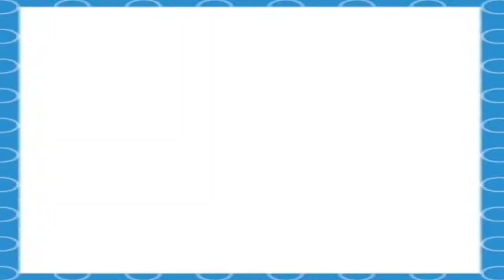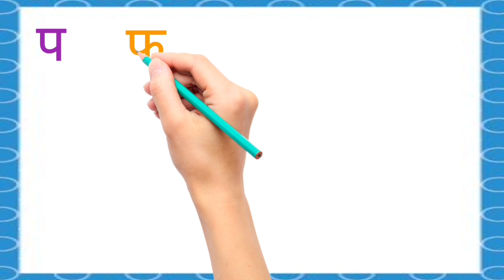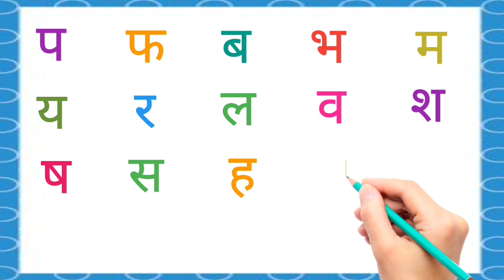Learn Hindi Varnmala A Se Anar, A Se Aam for Kids And Toddlers. Ka Se Gya Tak A Se Anar Song.....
Learn hindi varnmala a se anar aa se aam  i se imli hindi rhymes song a se Anar ka se kabuter for kids and toddlers ase anar aa se aam song a se anar

Learn hndi varnmala
Ka kha ga hindi varnmala
Vaishu arts & magic
How to learn hindi varnmala
A se Anar song
Hindi varnmala for kids and toddlers